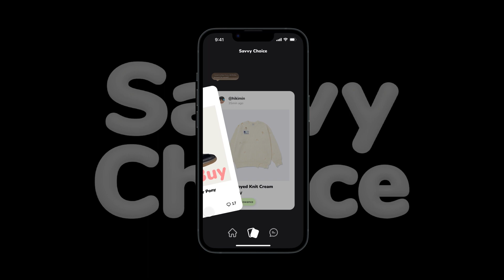Savvy Choice - Making Wise Spending Habits with Friends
The Savvy Choice app's interaction is crafted to captivate Gen-Z users through its user-friendly design. The swipeable card UI enables users to express their views both efficiently and promptly. Additionally, this UI feature aids users in making prudent decisions about their spending habits, enhancing the overall experience with a sense of enjoyment.